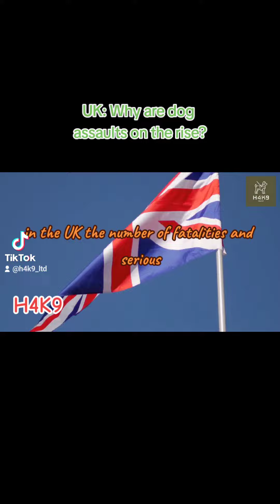UK: Why are dog assaults on the rise?